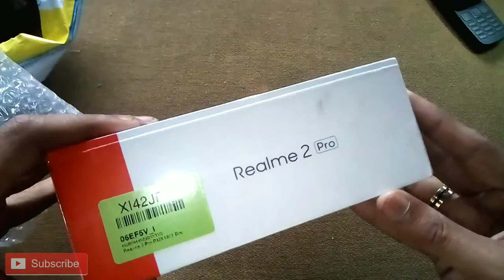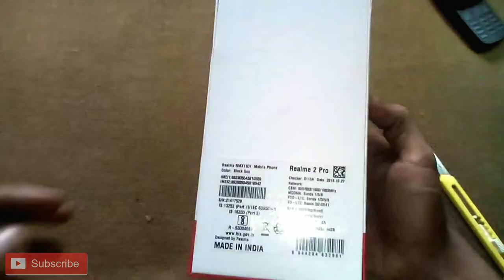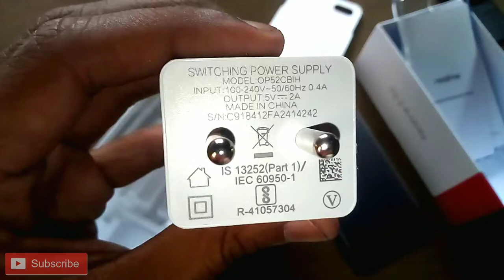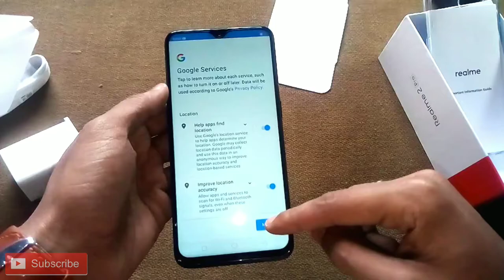Realme 2 pro unboxing || 2019.. By Fat Boy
Realme 2 pro Unboxing || 2019

Realme 2 Pro smartphone was launched in September 2018. The phone comes with a 6.30-inch touchscreen display with a resolution of 1080 pixels by 2340 pixels at a PPI of 409 pixels per inch. Realme 2 Pro price in India starts from Rs. 12,990.

The Realme 2 Pro is powered by 1.8GHz octa-core processor and it comes with 8GB of RAM. The phone packs 128GB of internal storage that can be expanded up to 256GB via a microSD card. As far as the cameras are concerned, the Realme 2 Pro packs a 16-megapixel (f/1.7) primary camera and a 2-megapixel (f/2.4) secondary camera on the rear and a 16-megapixel front shooter for selfies.

The Realme 2 Pro runs Android 8.1 and is powered by a 3500mAh non removable battery. It measures 156.70 x 74.00 x 8.50 (height x width x thickness) and weighs 174.00 grams.

The Realme 2 Pro is a Dual-SIM (GSM and GSM) smartphone that accepts Nano-SIM and Nano-SIM. Connectivity options include Wi-Fi, GPS, Bluetooth, USB OTG, Micro-USB, Active 4G on both SIM cards, 3G and 4G (with support for Band 40 used by some LTE networks in India). Sensors on the phone include Face unlock, Fingerprint sensor, Compass/ Magnetometer, Proximity sensor, Accelerometer, Ambient light sensor and Gyroscope

By FatBoy
      fatboy
      FATBOY